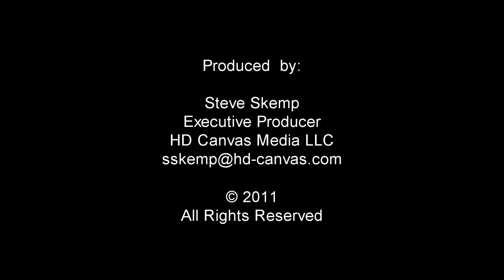FAU Football Stadium Timelapse - Opening Day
A timelapse of the east stands of the new FAU football stadium filling with patrons on opening day.